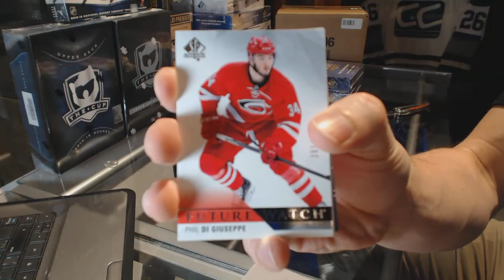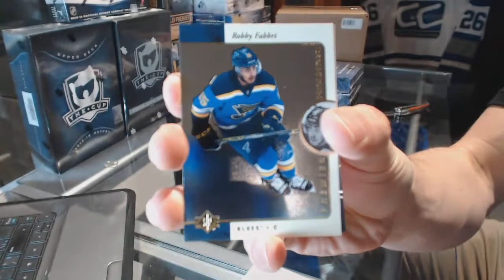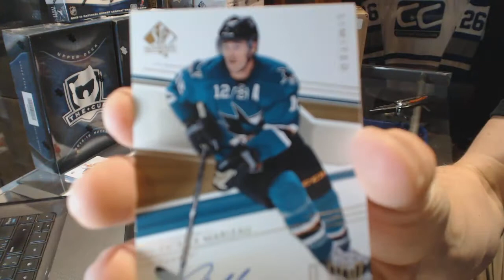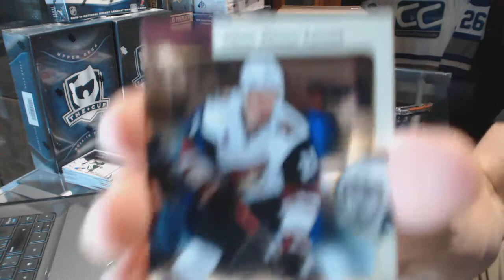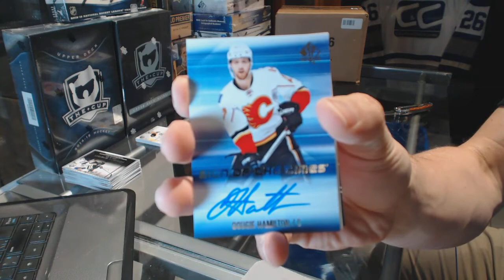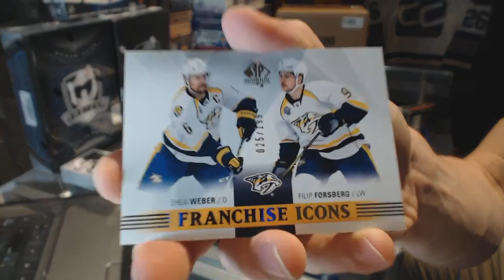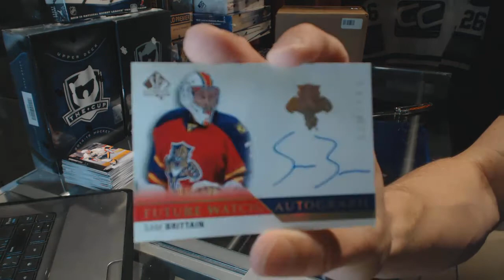Habs4Life1978's 15-16 Upper Deck SP Authentic Hockey 3 Box Break